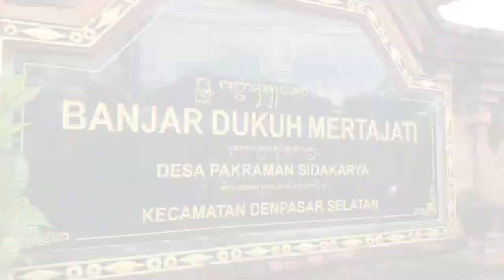ROAD TO CATUR MUKA | Ogohogoh TERBAIK I DENPASAR SELATAN - Banjar Dukuh Mertajati Sidakarya